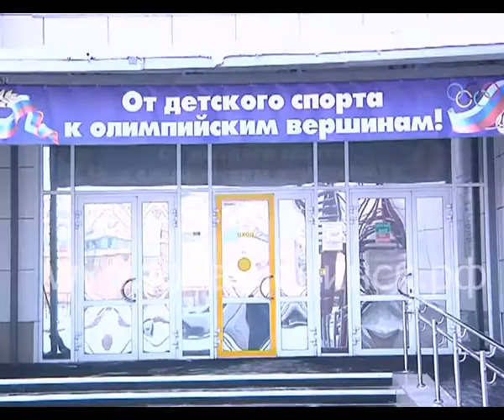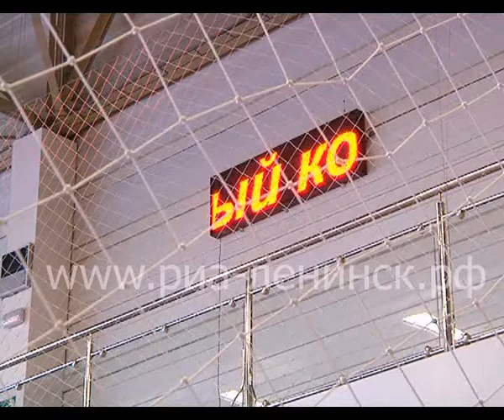«Доступная среда» в ФОКе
В физкультурно-оздоровительном комплексе Ленинска-Кузнецкого в 2017 году были реализованы мероприятия программы "Доступная среда", благодаря чему маломобильные граждане получили возможность заниматься спортом наравне с остальными жителями города. В рамках программы были установлены подъемная платформа, звуковые маяки, информационное табло и многое другое. На это были потрачены средства из федерального, областного, городского бюджетов, а также собственные средства спортивного комплекса. Подробнее - в нашем следующем сюжете.